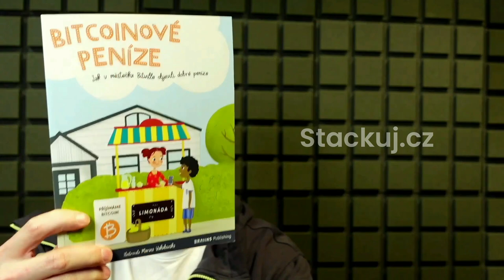Stackuj.cz: Proč programátory lákají shitcoiny?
Sponzoři podcastu:
- použijte kód STACKUJ na slevu 10%!
Support:
- trička, knihy s bitcoinovou tématikou
- nákup Trezoru s mým affil